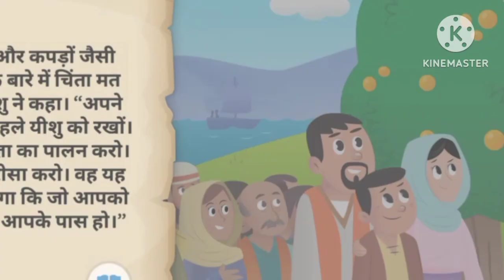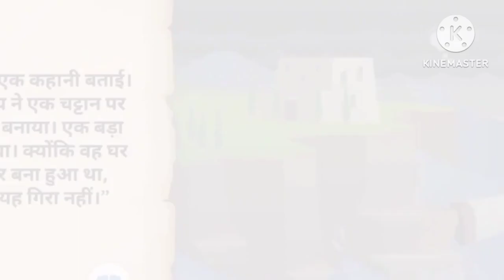Raza our rajya || King and Kingdom || Hindi kahani || Hindi King and Kingdom story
Hindi kahaniya in King and Kingdom

bible of kids kahani |

King and Kingdom story |

King and Kingdom stories |

King and Kingdom notes |

Hindi kahani |

majedar kahani King and Kingdom |

raza our uske rajya Ki kahani |

raza our rajya sabha ki kahani

Raja our rajya sabha ki gulami kahani in hindi

 हिंदी कहानियां _येशु एक राजा था| लेकिन उससे मालूम नही था|
की वो राजा है |वो आदमी को रोज समझाता था |और बताता था की एक दिन एक आदमी ने अपना घर बनाया |नदी में चट्टानों के
उपर बहुत बारिश फिर भी उसका घर नही गिरा | फिर से और एक
कहानी बताई येशु ने के एक दिन और एक आदमी ने अपना घर
बनाया नदी के नीचे जमीन में तो आंधी तूफान आया |तो उसका
घर गिर गया नदी में ||येशु ने समझाया की मेरा बात चट्टानों की
तरह रहता है |इसलिए समझा करो बात को मेरी |
अपलोग की यदि अच्छी से अच्छी कहानी देखनी है तो मेरा
चैनल is chenal ko सैब्राइब कर लो)

viral video

Hindi kahaniya viral video